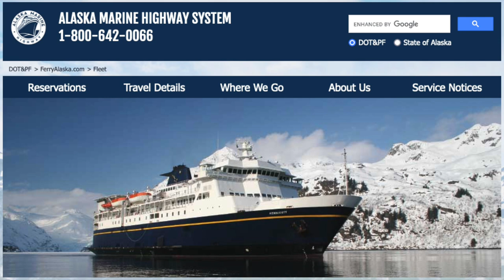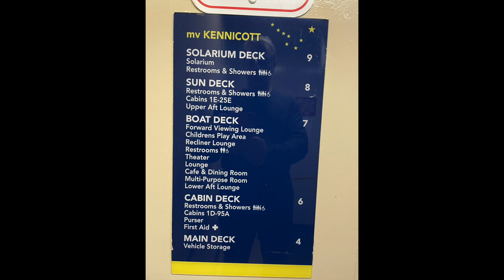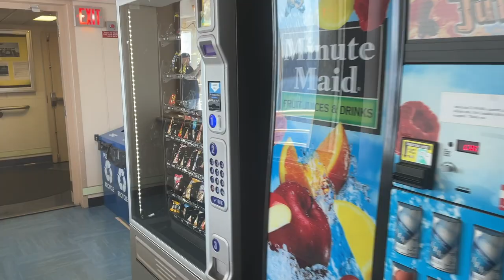Alaska Marine Highway Ferry Whittier to Bellingham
The Alaska motorcycle adventure boards the Alaska Marine Highway ferry.  We enter at Whittier Alaska and leave the boat at Bellingham Washington.  The boat visited the ports of Yakutat, Juneau, and Ketchikan